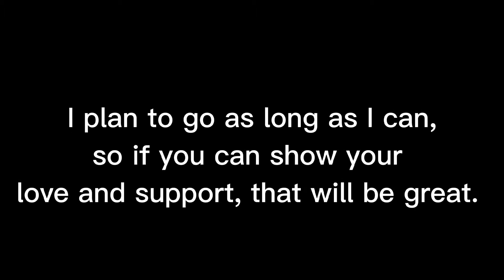welcome to the channel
the edits for this video was made with Calcutta, its free and its easy to use. check it out.